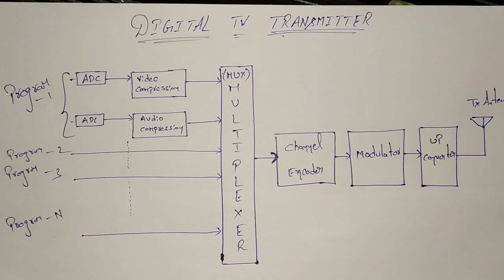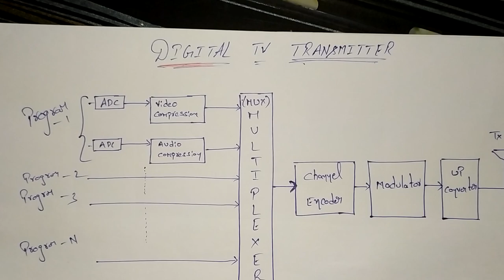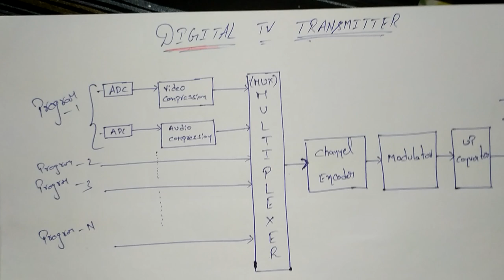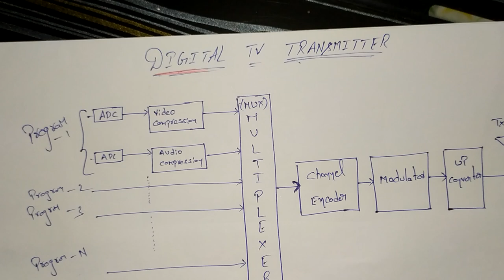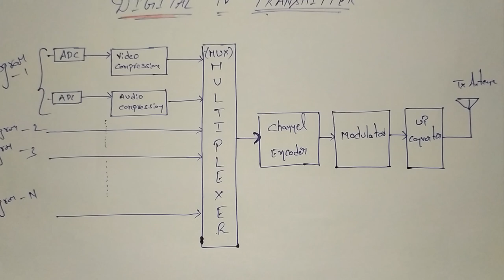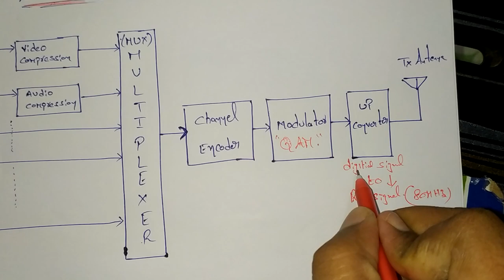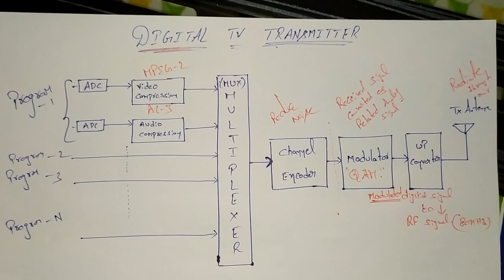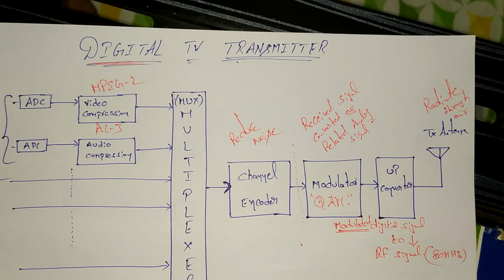Lecture 12: DIGITAL TV TRANSMITTER